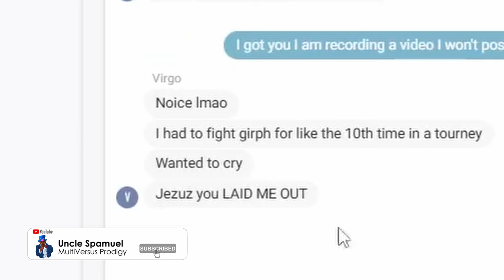I Entered The Most STACKED Multiversus Tournament With Jason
Editors:
TheManilaMile
UncleSpam